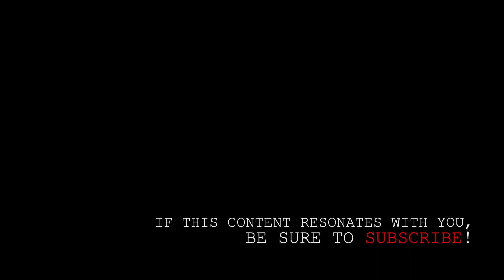Mini Grand Canyon! Ridge Run MONSTER 4X4 RC Truck Axial SCX6 Crawler - Red Bluff, Mississippi Trail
Ruff Red is back on the trail! With an hour until sunset, we hike the Red Bluff Overlook.